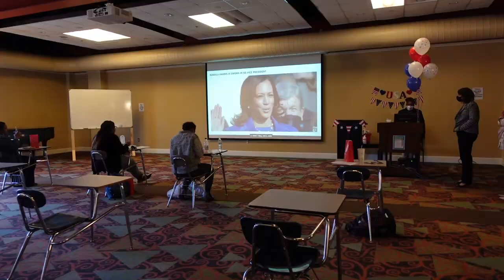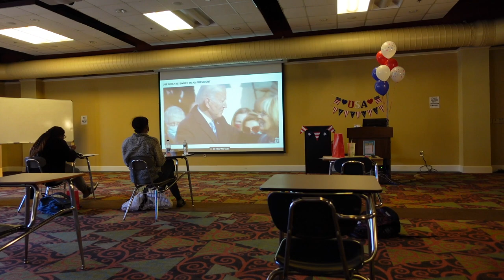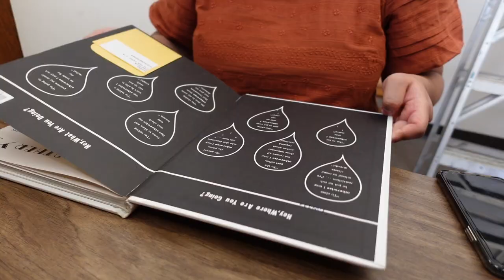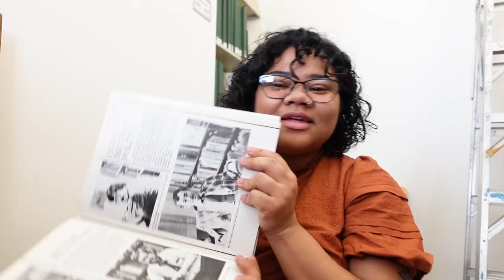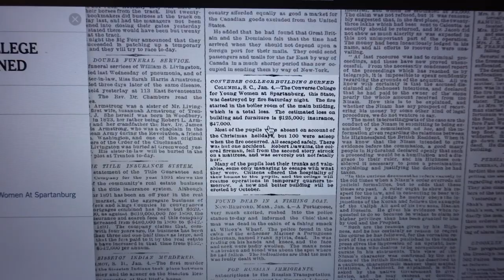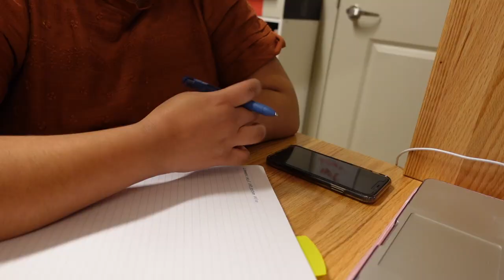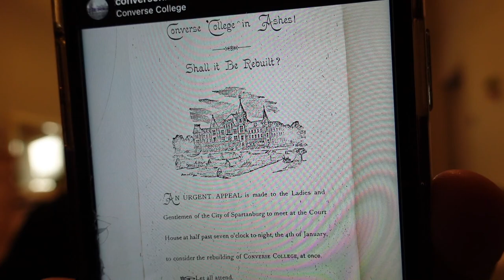Day In The Life Of a History Major // Converse College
Here is part 2 of a day in the life of a history major (at Converse College)!

➤ Black Lives Matter.  Today and every day.  Please educate and donate.